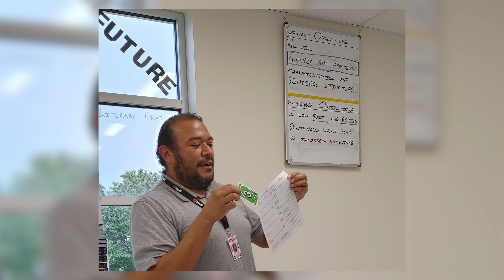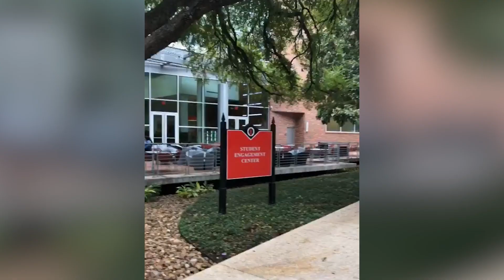The Impact of James | Documentary Short Film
Synopsis:

As people, we develop a passion for specific hobbies and activities since our young adulthood that shape the reality of our life's roadmap. That was the case for James until the effects of internal and external factors changed his life's roadmap. James grew up learning the piano, which created his passion for music. Then, he started to play tennis in his adolescent years and became a well-rounded high school tennis player. After a tennis injury, James reverted to music as a musician, playing across Texas and Mexico. After the completion of playing music, he transitioned to work in the audio/video production industry. While transitioning to audio/video production, he returned to school to earn his bachelor's degree. Once completion of his degree, James had the opportunity to become an educator by teaching audio/video production to high schoolers. Eventually, he transitioned into his ultimate role of being a high school tennis coach. At the current midpoint of James's life, he has been a successful tennis player, musician, audio/video engineer, broadcaster, educator, and coach. James' transitional career aspirations were not from the original plan of his life's roadmap vision. As a result, it conclusively has impacted various ordinary individuals.

Director Statement:

This short film documentary showcases people's direct and indirect actions and how they affect multiple people within a small bubble and a community. Throughout our existence, the events that we like & don't like to live with. We forget to see the big or small pictures of our impacts and how they translate into something eventful ingrained into various individuals' personal history books.

Credits:

Produced, Directed, & Edited by Antonio Bocanegra II

Voice Over Actress: Joy Burgin

Interviewees: Citlaly Rodriguez, Jessica Maldonado, Michael L. Mercer, Gabriela Giron, & Rene Zapata

Himself: James Longoria